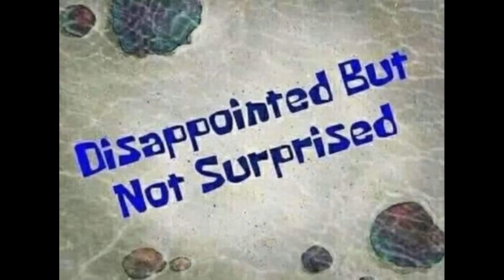Immortal Joe meme